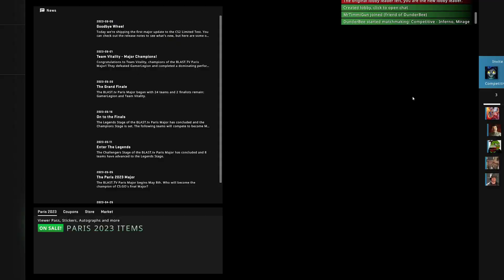Ein Artig Runde | CS:GO Plays #2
Har begynt å streame ofte på Twitch og dette er tatt der ifra, stikk innom og legg igjen ein follow hjelper fælt